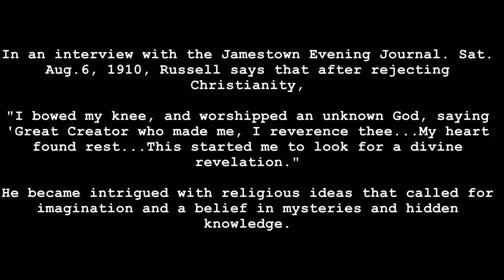Freemasonic Founder of Jehovah's Witnesses Admits To Paganism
Wolf in sheep's clothing.